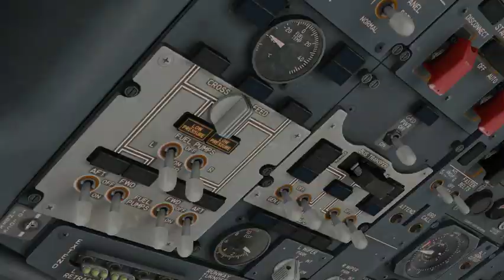X-Plane's 11 boeing 737-800